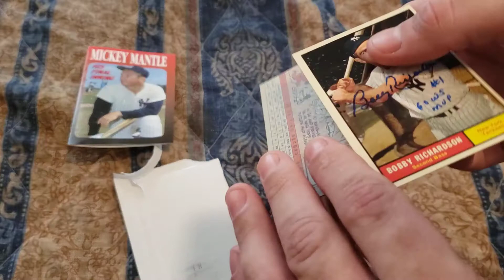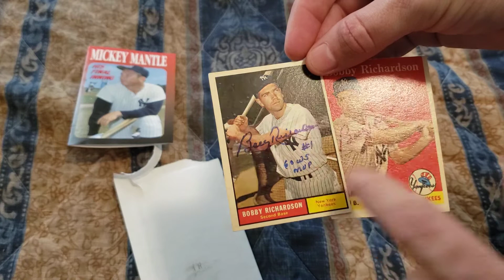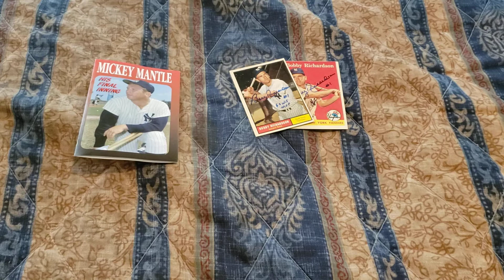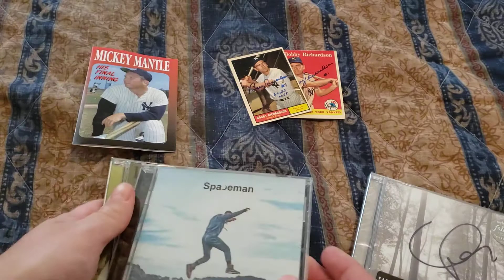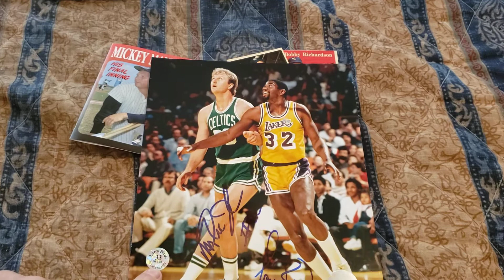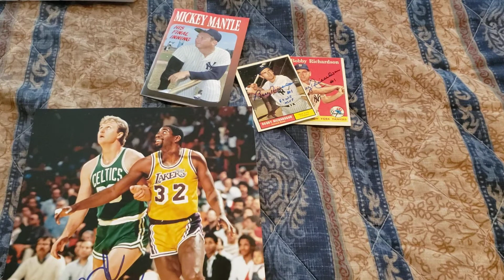TTM MAILDAY - 1 RETURN AND SOME PURCHASES